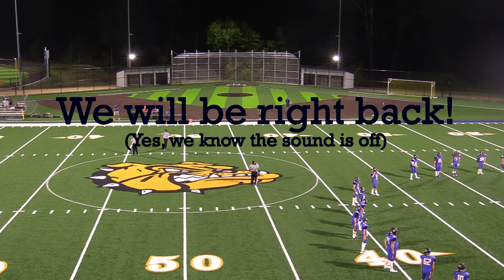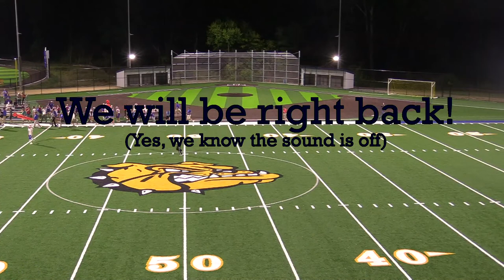Claysburg-Kimmel vs West Branch Football